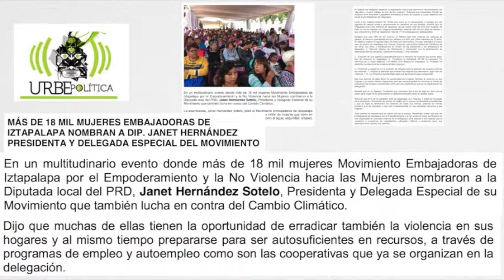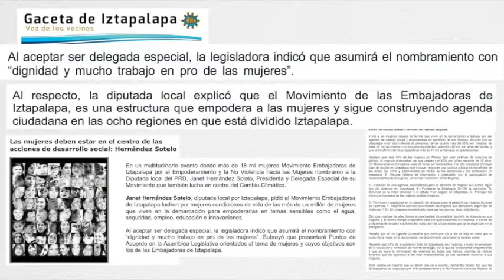Ecos de la Presa Dip. Janet Hdz Sotelo, nombrada "DELEGADA Especial"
de las Embajadoras en Iztapalapa.